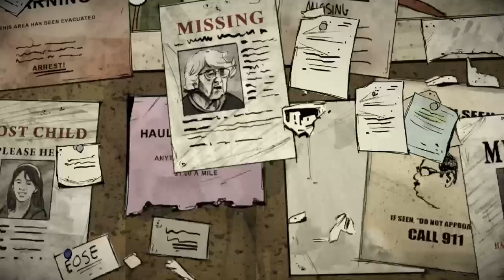special episode-400 Days